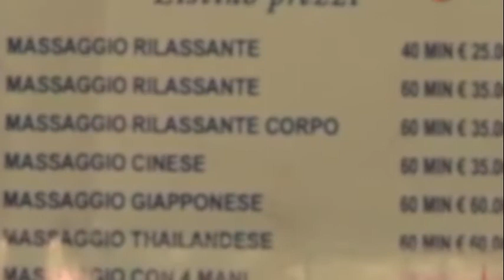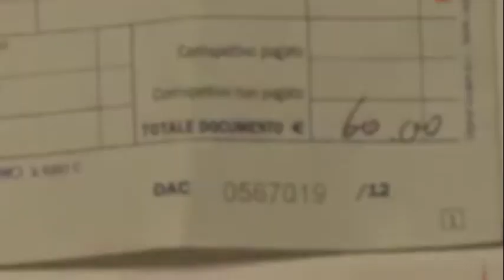Sansepolcro(Ar). Scoperto centro massaggi a luci rosse: denunciata la titolare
Sulla carta era un centro massaggi, ma in realtà si trattava di una vera e propria casa di appuntamenti, con clienti che arrivavano addirittura da altre regioni.
La titolare, una donna cinese di 54 anni è stata così denunciata, seppur in stato di irreperibilità, per sfruttamento e favoreggiamento della prostituzione.
A smascherare il “centro massaggi” a luci rosse sono stati i Carabinieri del Nucleo Operativo della Compagnia di Sansepolcro.
I militari infatti sono stati insospettiti dal viavai continuo di gente dentro e fuori dalla struttura, nella quale c'era il sospetto potesse nascondersi un centro che forniva servizi extra rispetto ai massaggi annunciati all'esterno.
Ipotesi confermata dal blitz. Il centro massaggi è così finito sotto sequestro.